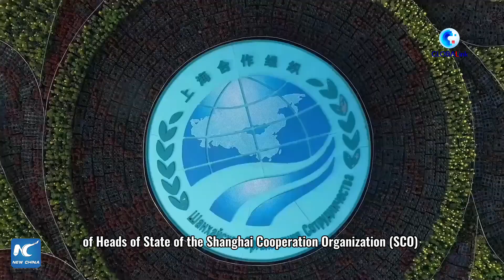GLOBALink | SCO meeting focuses on building common future for int'l community: Turkish expert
A Turkish expert said that the 23rd meeting of the Council of Heads of State of the Shanghai Cooperation Organization (SCO) has focused on building a common future for the international community via mutual cooperation.